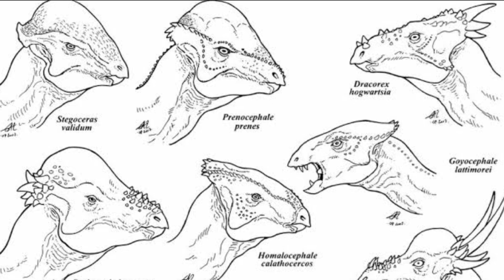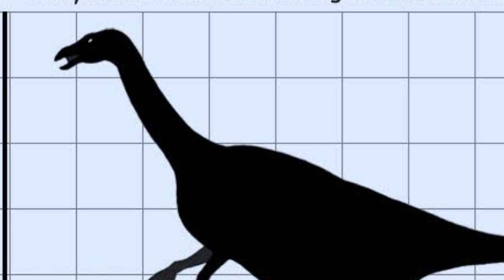مين هما اقوى خمس ديناصورات نباتيه على مر التاريخ ؟! (TOP 5)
اقوى و اشهر خمس ديناصورات نباتيه على مر العصور
دراكوركس ، استيغوصورس،التريزينوصور ، أنكيلوصور   ،تريسيراتوبس
متنسوش الاشتراك ❤️👍